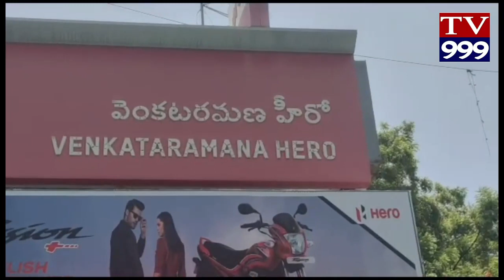నల్లగొండలో వెంకటరమణ మోటార్స్ లో కొత్తగా వచ్చిన ఫ్యాషన్ ప్లస్ హీరో కంపెనీ వారి ఆధ్వర్యంలో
నల్లగొండలో వెంకటరమణ మోటార్స్ లో కొత్తగా వచ్చిన ఫ్యాషన్ ప్లస్ హీరో కంపెనీ వారి ఆధ్వర్యంలో గ్రాండ్ గా లాంచ్ 55  కస్టమర్లకు వెహికల్స్ డెలివరీ చేయడం జరిగింది.ఈ కార్యక్రమంలో వెంకటరమణ మోటార్స్ అధినేతలు గట్టు వెంకన్న, మోహన్, సేల్స్ మేనేజర్ సైదులు, పద్మాకర్, రమణ మరియు సిబ్బంది తదితరులు పాల్గొన్నారు